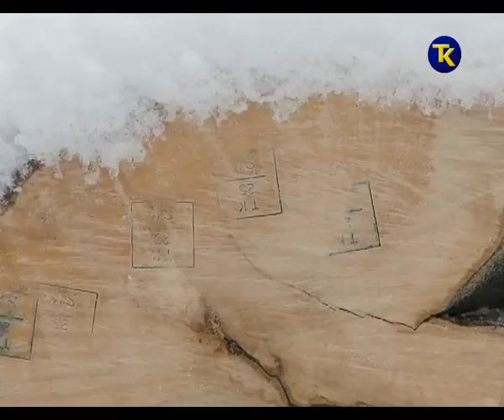KRAĐA SUME 5.1.2017